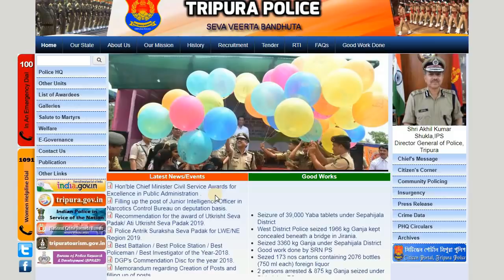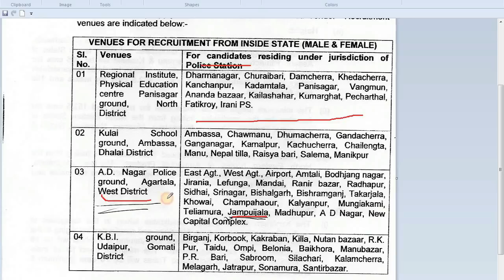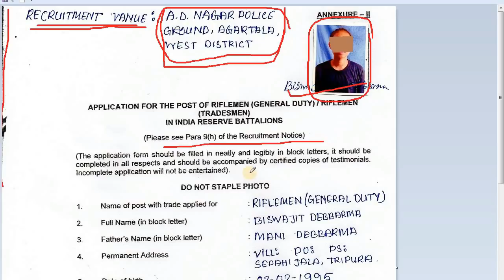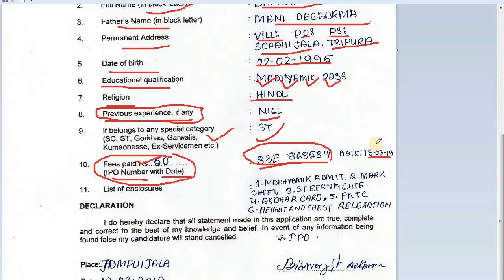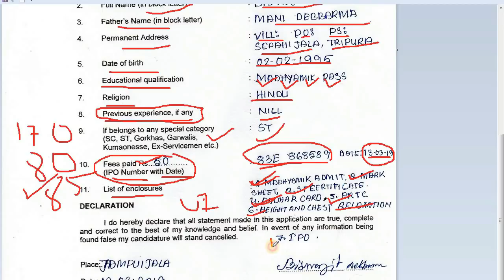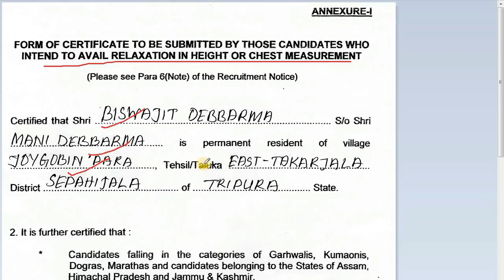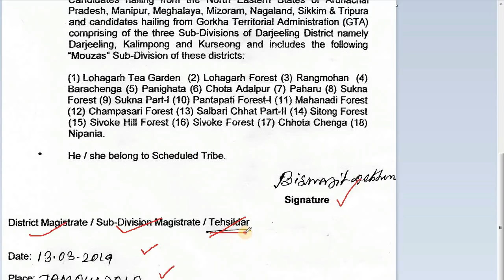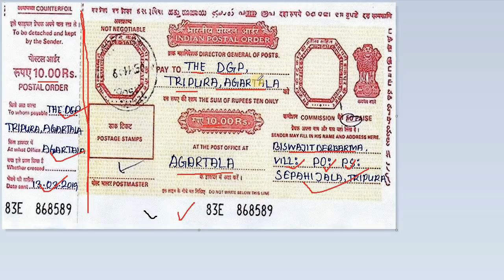How to Apply TSR job//Tamokhe TSR Apply Khainai//in Kokborok-2019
TSR Bahaikhe apply khainai, tamo tamo nangnai tei tamo khlaina nang.
all new job information naidi.kokborokbai